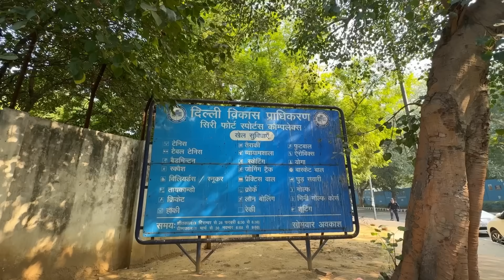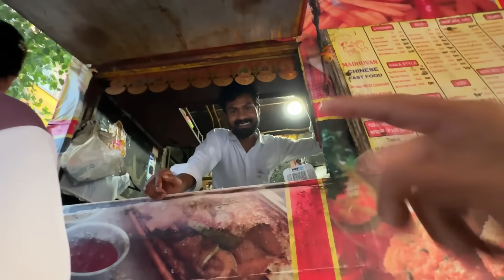Playing Golf With Her 😍🙈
I am here again with a new video which is a Vlog titled as ' Playing Golf With Her '.

In this video, I went to Siri Fort Sports Complex, Delhi to play golf. This is the first time I play golf in delhi, which was cheapest golf in delhi I guess.